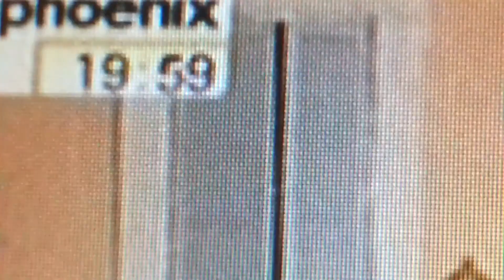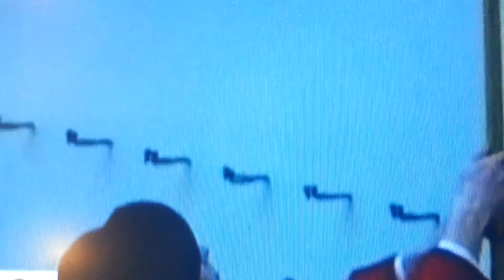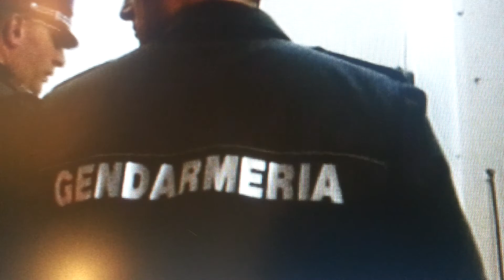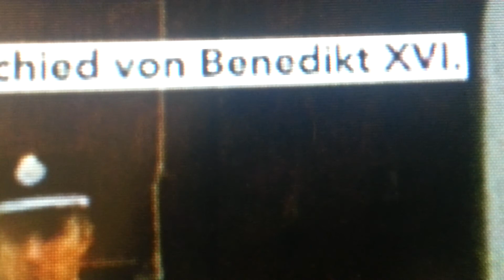Papst Benedikt XVI - Pontifikat abgegeben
Papst Benedikt XVI hat soeben sein Pontifikat am 28.2.13 abgegeben.